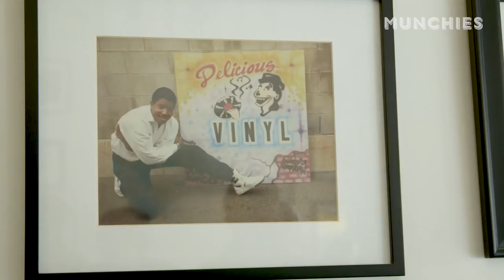Viceland / Munchies The Pizza Show visits Delicious Pizza West Adams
Frank Pinello of Munchies / Viceland's The Pizza Show visits Delicious Pizza on West Adams in Los Angeles.